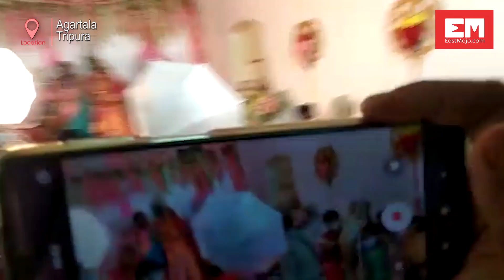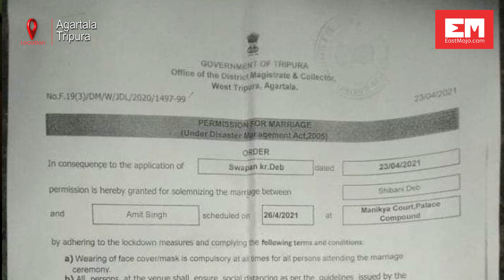Tripura DM thrashes groom for flouting night curfew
Tripura West District Magistrate (DM) Dr Shailesh Kumar Yadav on Monday ordered the closure of two marriage halls for violating the night curfew order issued under Section 144 of CrPC to contain COVID-19 spread in Agartala city.